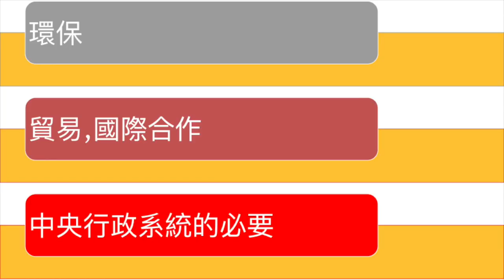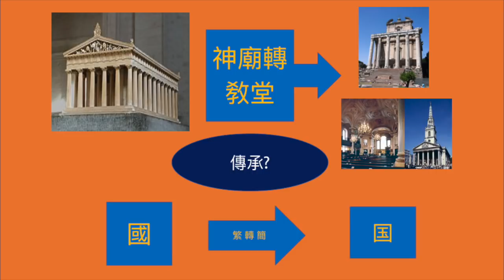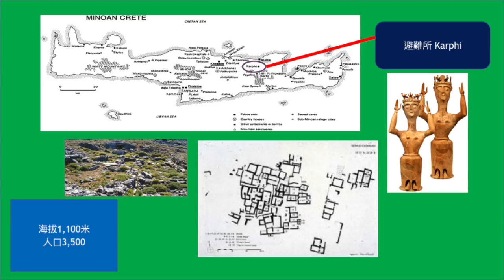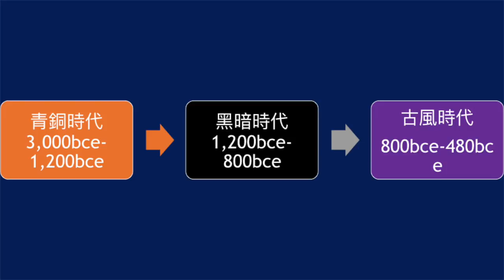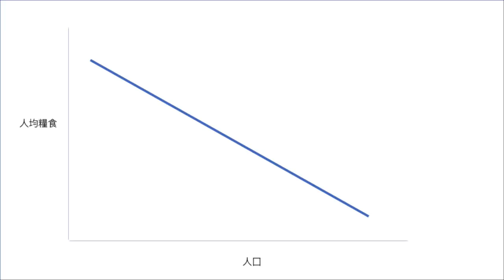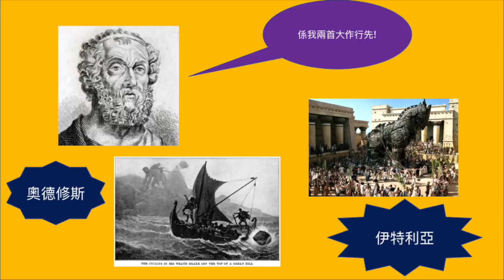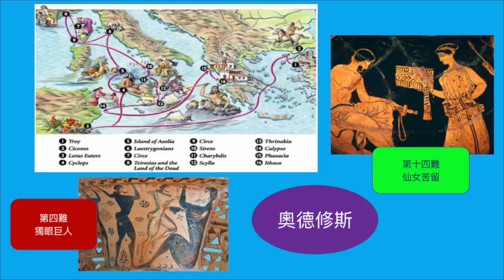希臘黑暗時代的特徵/ 神殿改建造教堂 ，到底係唔係傳承/ 睇克里特島，見到黑暗時代有幾慘/ 唔夠糧食，希臘人靠乜走出生天 | 歷史淵流 第四集 2018年04月12日A 第一節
歷史淵流 第四集  2018年04月12日    主持: 加燦生 , Alexei

第一節: 希臘黑暗時代的特徵/ 神殿改建造教堂 ，到底係唔係傳承/ 睇克里特島，見到黑暗時代有幾慘/ 唔夠糧食，希臘人靠乜走出生天

第二節: 詩歌敎路：錢多人傻速來/誠哥都學古希臘分身家法/海外殖民三件事，要問Delphi 神婆先 / 神婆靈唔靈，全靠解簽佬！

第三節: 聖地Delphi，神殿同盟的責任/殖民地碰上腓尼基人，結果會點？/吸納文化，文字再生/木馬屠城vs三國演義，重塑希臘精神:永不團結，永遠競爭！